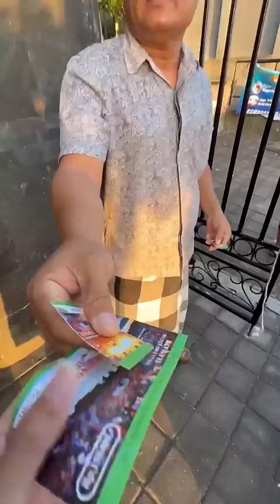NONTON LANGSUNG TARI KECAK DI PURA ULUWATU BALI! 😍